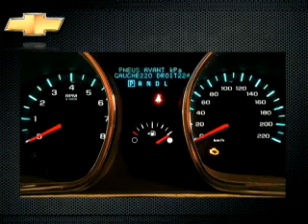Capsule du siège du conducteur du Traverse 2012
Deschamps Automobiles vous invite à découvrir la capsule du siège du conducteur du Traverse 2012 de Chevrolet.

Cette vidéo est une gracieuseté de GM Canada.